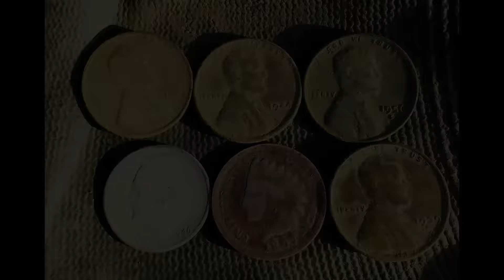Metal Detecting, The GoPro kid strikes again!!!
Went for a short hunt at the land of PB&J, still learning the new Minelab Excalibur II so I just trying to put some hours in on it. Not a lot of targets other than cans but I did come away with a very cool item. another GoPro. that make 5 in about a year!